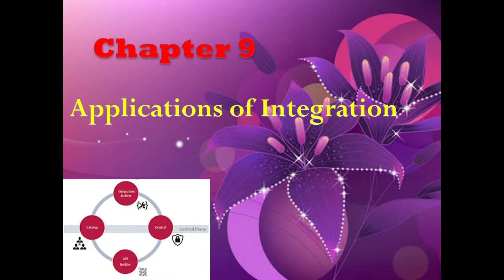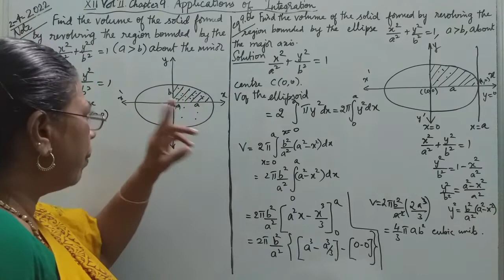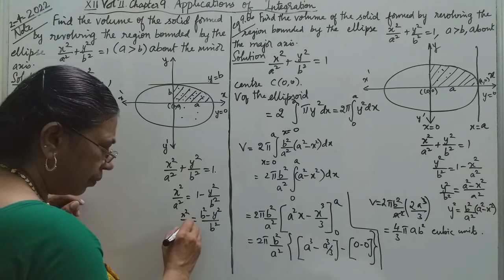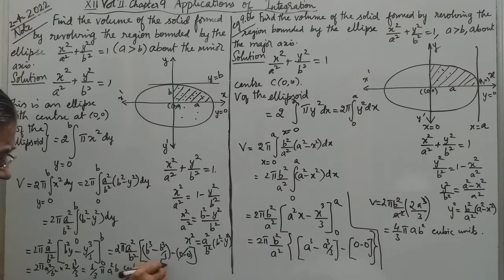MATHS WITH MAHAMUDHA : TN HSC +2 MATHS CLASS ROOM - Chapter 9